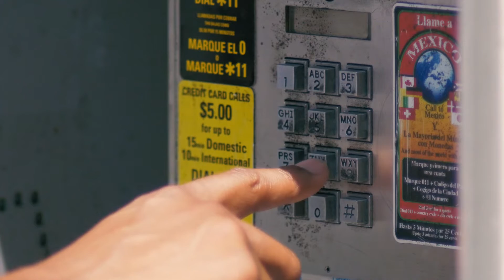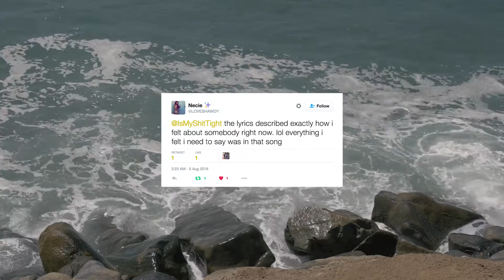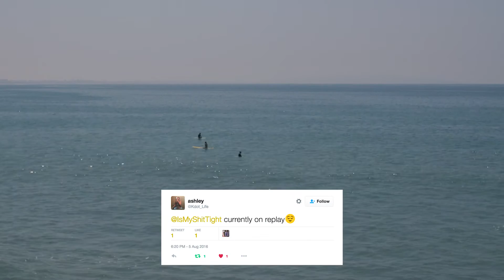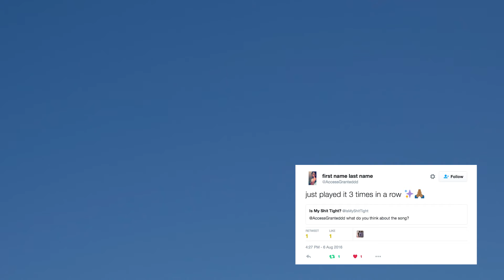PARTYNEXTDOOR - Don't Do It For You No More: REACTIONS via voicemail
PARTYNEXTDOOR 3 just dropped and we're not sure why this isn't on the album, but we asked fans from around the country to help us review his new single "Don't Do It For You No More".

In the second episode of our Is My Shit Tight? Hotline series, we helped gather feedback for "Don't Do It For You No More" by PARTYNEXTDOOR produced by Bizness Boi, Souf West & Th3ory. Watch & hear what people from around the country had to say about his work.

As we continue to build our brand, I thought it would be dope to get people to call in from all over the world and leave feedback via our voicemail – Kyle.

We will be using these voicemails for content. Our hotline is dedicated to gathering feedback, connecting with our fans and answering questions for potential clients. Feel free to shoot us a text with business opportunities, your content and/or events in the area that we should know about.